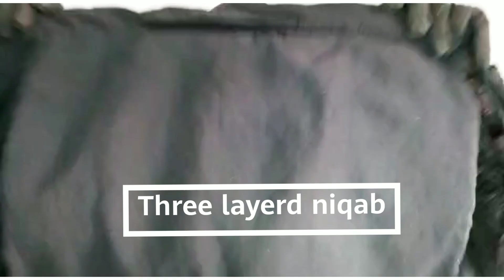DIY nose string niqab hack¶ Three layerd niqab tutorial¶ 3 part niqab style by Seemab Haider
Assalam o alaikum and Ramadan mubarak every one 🙂

Today I'm come back with a different niqab tutorial and I am so excited 😃
In this video I will share with you a DIY nose string niqab hack for layerd or three layerd niqab.
JazakAllah all.